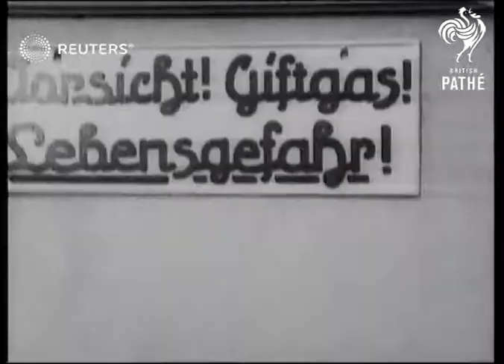Germans demonstrate gas masks (1914)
A rudimentary form of the gas mask is demonstrated by donning the mask and a backpack with a breathing apparatus

Full Description:

GERMANY:
INT/EXT

gas mask, gauge, demonstration, breathing, poison gas, protection

Background: A rudimentary form of the gas mask is demonstrated by donning the mask and a backpack with a breathing apparatus